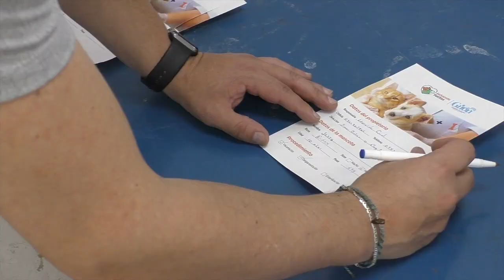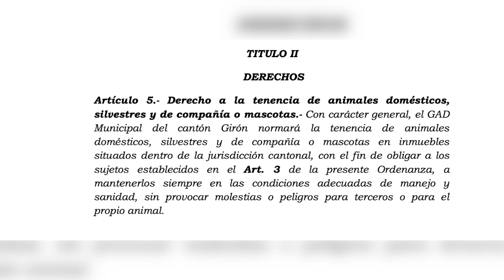Alma Animal invita a la carrera 5k en favor de la fauna urbana de Girón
Karina Sánchez, en el año 2018, cuando fue Cholita Gironense, se inclinó a actividades enfocadas al cuidado de los animales. En este año, convertida en médico veterinaria, ha retomado el proyecto y agrupado a voluntarios para aunar esfuerzos que permitan esterilizar a perros en estado de calle e intentar contribuir a disminuir esta problemática que afecta a muchas urbes del Ecuador. Personas e instituciones que deseen sumarse en calidad de voluntarios o auspiciantes para recaudar fondos para la causa son bienvenidos.